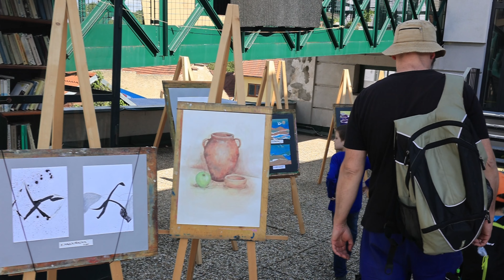ZUŠ Open 25. 5. 2023